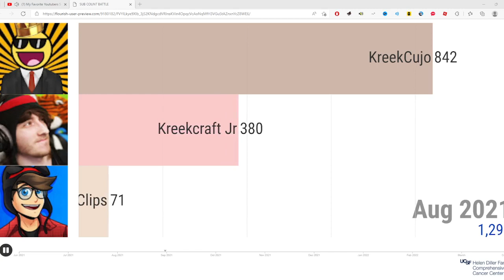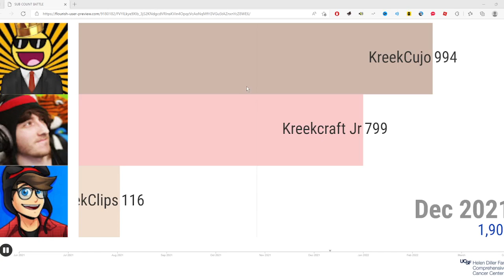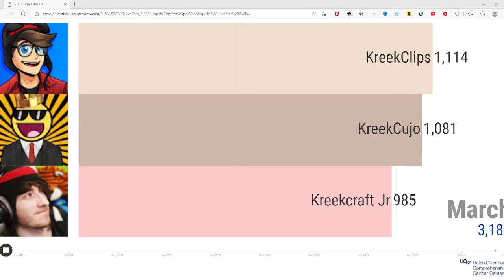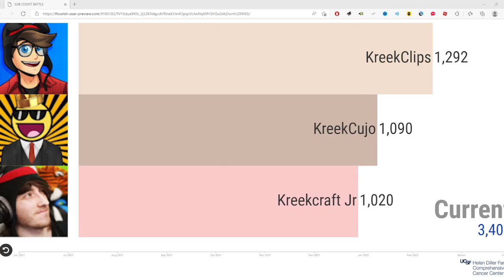Subscriber Battle: KreekCujo Vs Kreekcraft Jr Vs KreekClips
if you did make sure to drop a like on the video